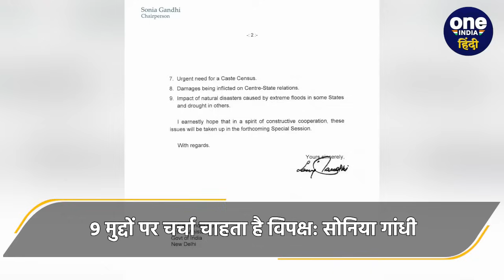Sonia Gandhi ने Special Session पर PM Modi को लिखी चिट्ठी, क्या INDIA करेगा Boycott | वनइंडिया हिंदी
Parliament Special Session: मोदी सरकार (Modi Government) ने संसद का विशेष सत्र (Special Session) बुलाया है. पहले अचानक से विशेष सत्र बुलाया गया... फिर ये सत्र किस लिए बुलाया जा रहा है इसे लेकर भी सरकार की ओर से कोई जानकारी नहीं दी गई,... जिसे लेकर विपक्ष मोदी सरकार पर हमलावर है. विपक्ष लगातार मांग कर रहा है कि सरकार इसका एजेंडा बताए. इसे लेकर सोनिया गांधी (Sonia Gandhi) ने पीएम मोदी (PM Modi) को चिट्ठी भी लिखी है, जिसमें स्पेशल सत्र का एजेंडा पूछा है और क्या कुछ कहा चलिए जानते हैं.